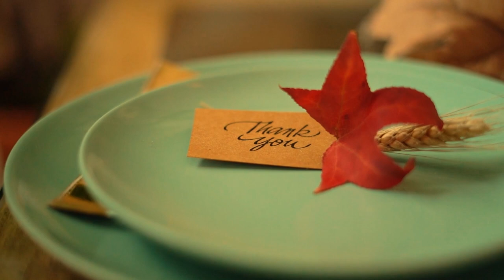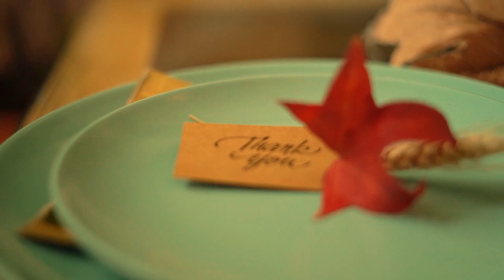Thanksgiving Background Video- Dinner, Autumn Ambiance, Turkey, Cranberry Sauce, Pumpkin Pie Holiday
Who's ready for Thanksgiving? We cannot wait to dig into crispy turkey, stuff our faces with mashed potatoes, yams, stuffing, and pie. This Thanksgiving Background Video is the best way to get yourself into the Thanksgiving holiday mood. The delicious and cozy videos of juicy turkey, beautifully set dinner tables, and autumn decor pair perfectly with the smooth piano and saxophone music. Light an autumn scented candle, play this video, and see how it fills you with excitement and joy. But be warned, it may make you hungry.

This video is perfect to play while you prep for the delicious Thanksgiving holiday, while decorating, cooking, and it's the perfect background video and music for your Thanksgiving dinner. It's also perfect for your Friendsgiving dinners too!

As always, the music was written and recorded by the Most Relaxing and Meditative team created specially with Thanksgiving dinner in mind. We hope the soothing sounds make you feel safe and ready to eat.

If you enjoyed this Thanksgiving Background Video please give it a like, subscribe to our channel, leave us a comment, and turn on post notifications so you always see our new videos.

If you know someone who would LOVE this Thanksgiving Background Video, please, share this with them.